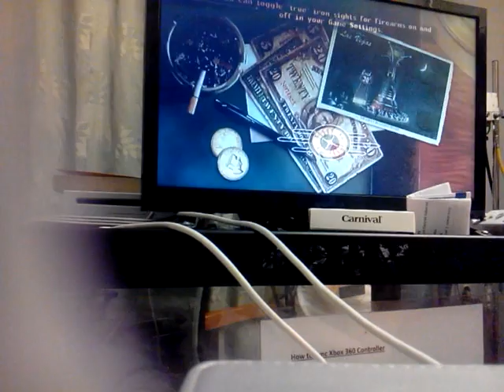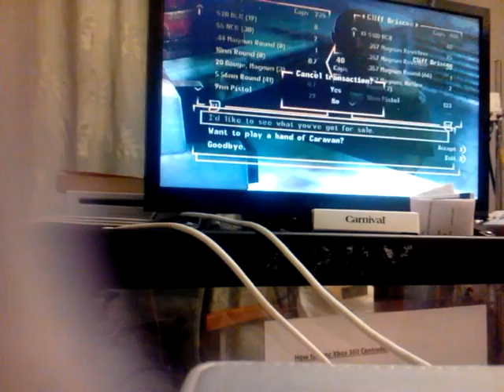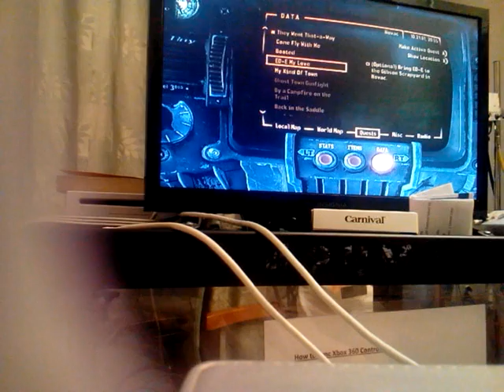Hospital Gameing: Fallout New Vegas game review ( Time to survive the apocalypse (TT). )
Hi guys what's up fam. Today I'm playing Fallout for the first time. This game is awesome and I definitely recommend u play this if u love RPGs or open world games.(TT)